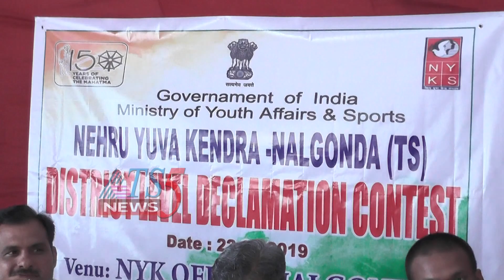నెహ్రు యువకేంద్రం ఆధ్వర్యంలో ఉపన్యాస పోటీలు 22-08-2019.